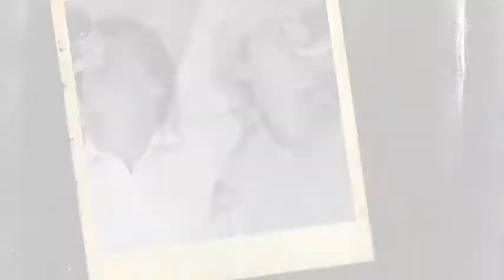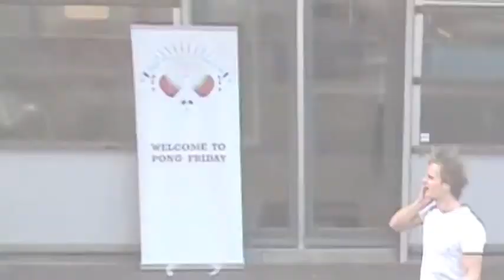'Project X' Trailer HD - Ping Pong version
Check out the new 'Project X' Trailer - Ping Pong version! The Search for the Ultimate Ping Pong night thrillride.The boys from The Pong Network struggle to find a place to play Ping Pong... Until they find 'Project X'.

This is the promo video of the 5th Pong Friday held by The Pong Network, which turned out to be the biggest event ever. Check out the other promo video's for TPN

What do you think of this video? We love your feedback!

Till soon,

Bart & Dan.
The Pong Network Founders.